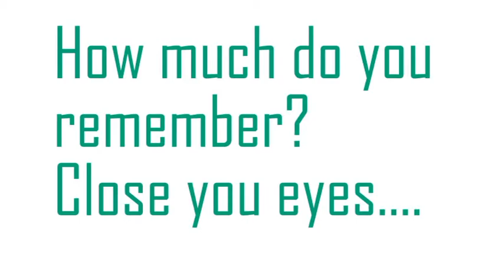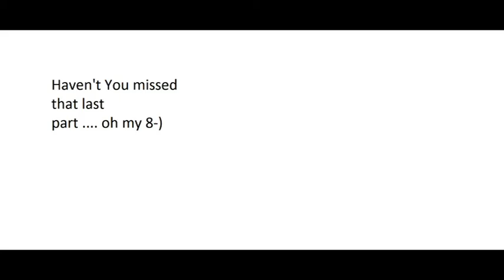HK collective Memory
Hong Kong Collective Memories -- old and new photo albrum